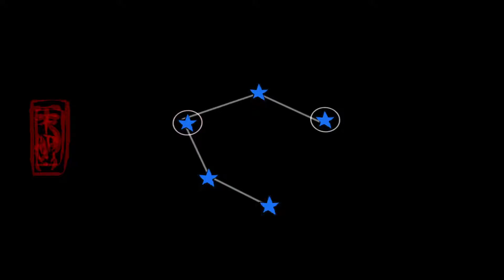Crusail Plays Okami HD - 第8課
The exploration of Tsuta Ruins reaches its conclusion, and like any good dungeon crawl, you can be sure there's an oversized monster and plenty of loot to retrieve.